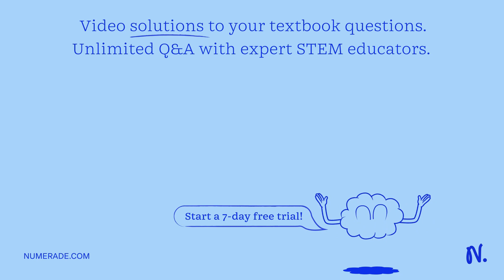Fermentation Anaerobic Respiration is also known as 2 types of fermentation Fermentation Fermentati…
Fermentation Anaerobic Respiration is also known as 2 types of fermentation Fermentation Fermentation Lactic Acid Fermentation This occurs in some and and in animal when there is not enough oxygen In this fermentation is produced Glucose 2 small amount of energy Examples of Lactic Acid Fermentation Lactic acid forms when bacteria cause to go When bacteria respire on cabbage to form production and production Lactic Acid Fermentation in Muscles When we exercise and get out of breath not enough can reach our muscles and respiration takes place in the muscle This forms which causes when we rest the lactic acid is broken down by the